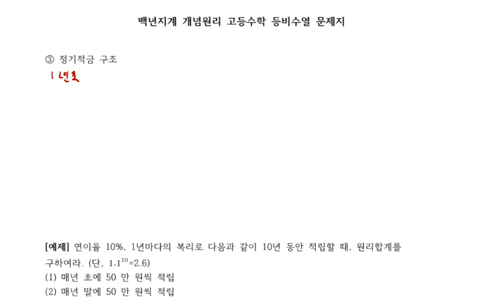고등수학 등비수열 4강 이론 2 정기적금 QR Code제공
백년지계 개념원리

1 . 등비수열 4강 이론 2 정기적금
2.  백년지계 고등수학 개념원리 교재 목록 사이트
3. 보조 자료 제공 tistory
4. 백년지계 개념원리 등비수열 4강 교재 다운로드